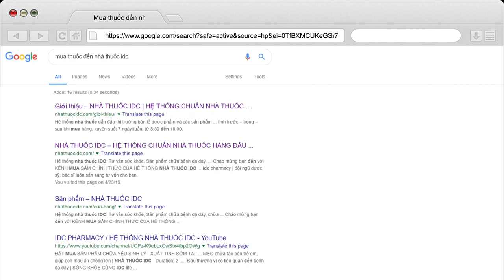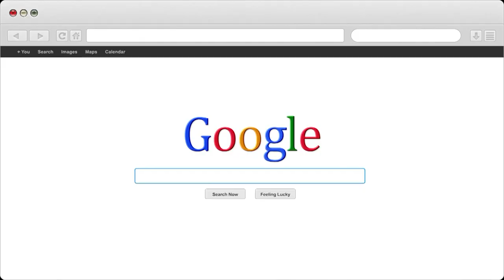Thay đổi thời tiết có thể dẫn đến đau đầu chóng mặt | Nhà Thuốc IDC Pharmacy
1- Nhà Thuốc IDC 81-A9 Hồng Mai, HBT, Hà Nội
2- Nhà Thuốc IDC 167 Bạch Mai, HBT, Hà Nội
3- Nhà Thuốc IDC 258 Khương Trung, Thanh Xuân, Hà Nội
4- Nhà Thuốc IDC CT2B Huyndai, Hà Đông, Hà Nội
5- Nhà Thuốc IDC Nam Hồng, Đông Anh, Hà Nội
6- Nhà Thuốc IDC Dục Tú, Đông Anh, Hà Nội
7- Nhà Thuốc IDC Xuân Nộn, Đông Anh, Hà Nội
8- Nhà Thuốc IDC An Đà, Đặng Xá, Gia Lâm, Hà Nội
9 – Nhà Thuốc IDC 15/5 Phạm Ngũ Lão, Tp Trà Vinh
10- Nhà Thuốc IDC 84 Nguyễn Văn Trỗi, Tp Nam Định
11- Nhà Thuốc IDC 132 Nguyễn Công Trứ, Tp Ninh Bình
12- Nhà Thuốc IDC Đông Sơn, Tp Thanh Hoá
13- Nhà Thuốc IDC Thạch Lựu, Thạch Hà, Hà Tĩnh
14- Nhà Thuốc IDC 12 Nguyễn Thị Duệ, Tp Hải Dương

Người Chịu Trách Nhiệm Chuyên Môn Về Dược Của Cơ Sở:
Họ và Tên: Phùng Thị Chính
Trình Độ Chuyên Môn: Dược Sỹ Đại Học
Chứng Chỉ Hành Nghề Dược Số: 01156/HNO-CCHND do Sở Y Tế Hà Nội Cấp Ngày 30/09/2013